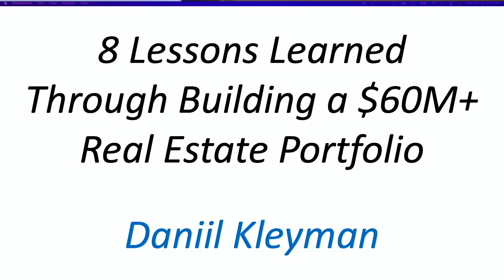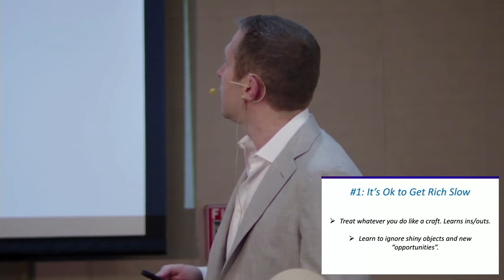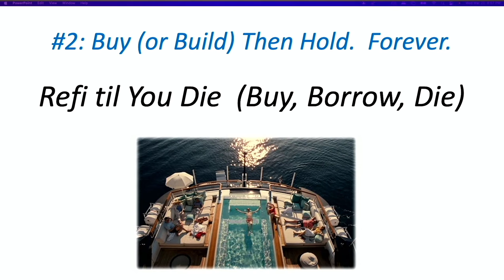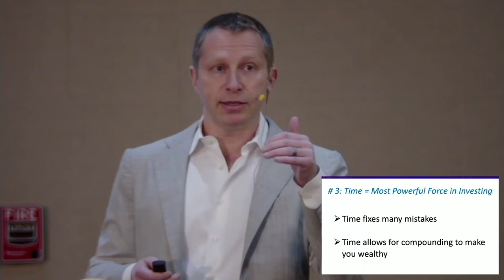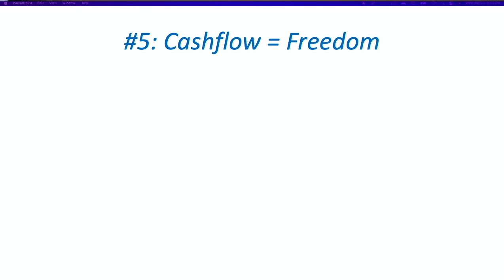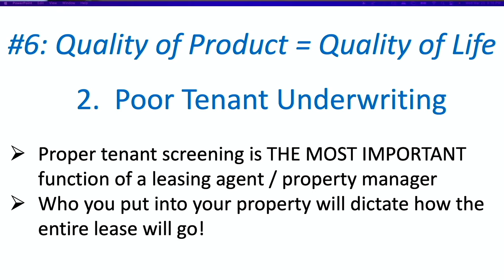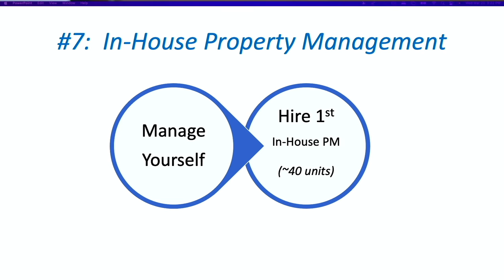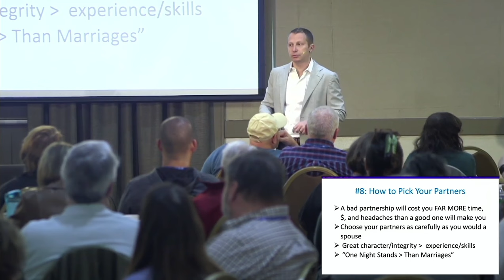8 Lessons from Building a $60 Million Real Estate Portfolio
Footage from a presentation Daniil Kleyman gave a few weeks ago at the Deal Maker event in Richmond, VA.  A lot of ground was covered here about building wealth AND keeping wealth, while delivering great quality much needed housing to the market.

Some of topics covered:

- Why it's actually smart to Get Rich Slow
- Should you raise outside capital when you're new to do big real estate deals or wait?
- The one VITAL skill you must develop to actually succeed in anything
- Why the rich hold assets FOREVER and never sell
- The most powerful force in all of investing and how to take advantage of it
- How to LEGALLY LAUNDER MONEY and grow your wealth rapidly
- Difference between Transactional and Recurring Revenue and why having both is so powerful
- The one key thing you MUST have for Financial Freedom
- The #1 and #2 Reasons You'll Experience a Landlord Nightmare Story
- Difference between In-House Property Management and 3rd Party Property Management and why one is much better
- How to pick the RIGHT partners